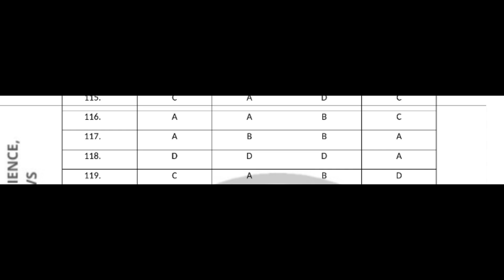Ktet may 2023-category 2-part 2 malayalame -answer key